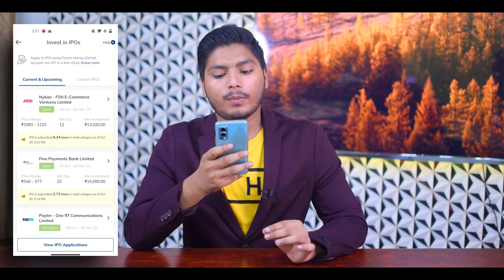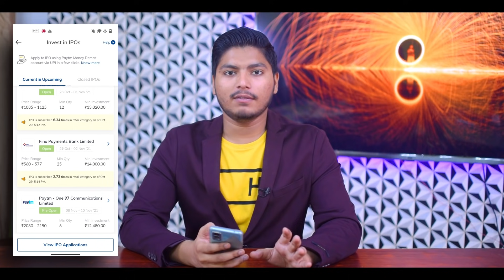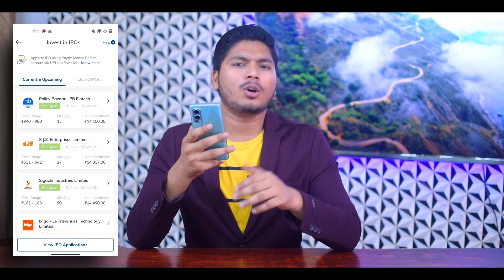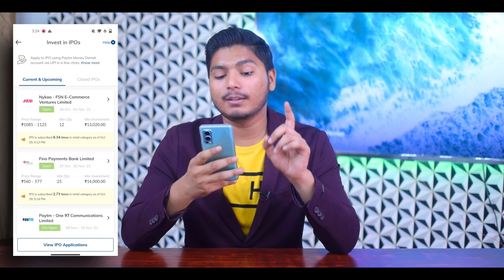आपके 15k होंगे सीधा 30k🔥 अब Dhanteras पर होगी लक्ष्मी कृपा😀